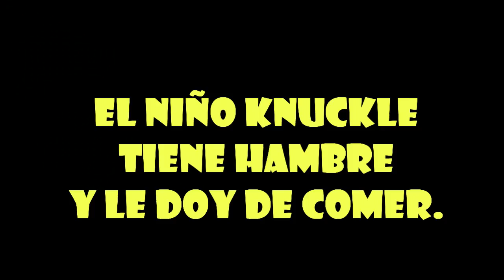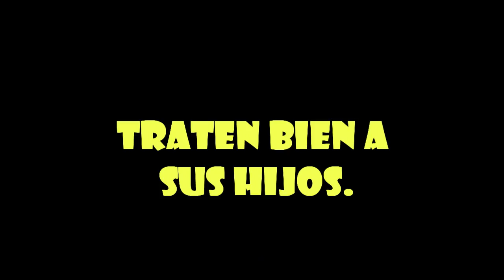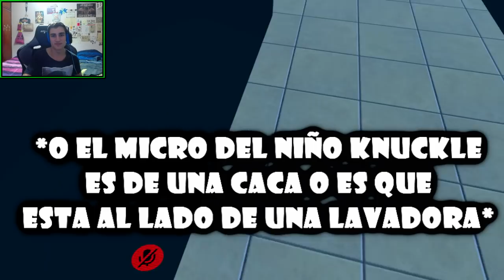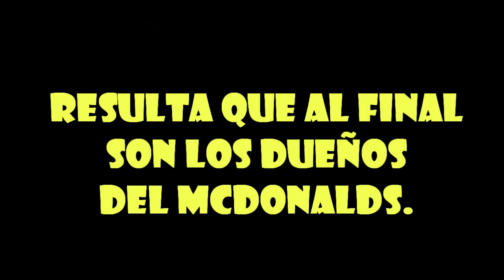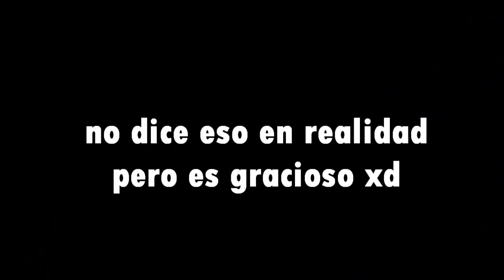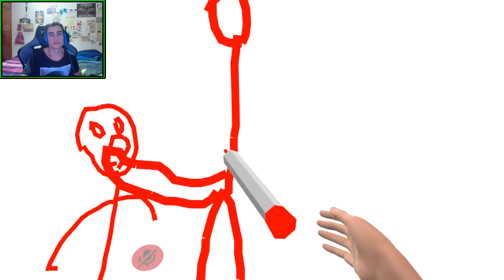LA HAMBURGUESA DE LOGAN PAUL Y LOS KNOCKLES DE MCDONALDS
­ eeeh dale a "Mostrar más↓ ( ͡ʘ ͜ʖ ͡ʘ)" !

el juego se nos sube tanto a la cabeza que terminamos haciendo una novela en el mcdonalds (YA SE QUE ES HAPPY MEAL Y NO HAPPY BOX OK?)

viva los knuckles de Uganda

( ͡° ͜ʖ ͡°)

Musica